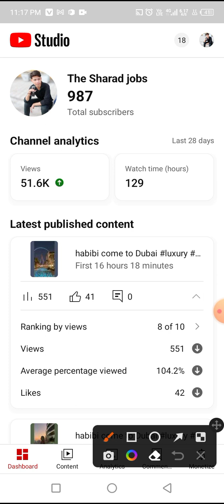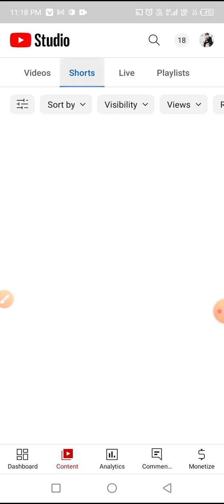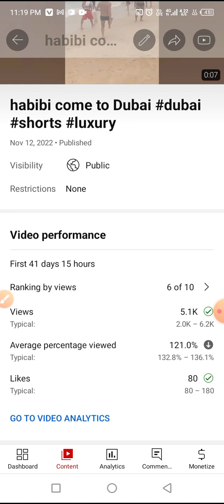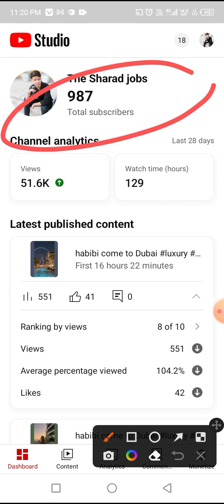How to increase subscriber (subscriber कैसे बढ़ाए लाइव देखे)subscribers